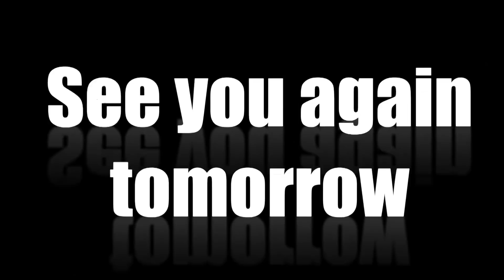Kolangal Episode 470, 19/05/2020